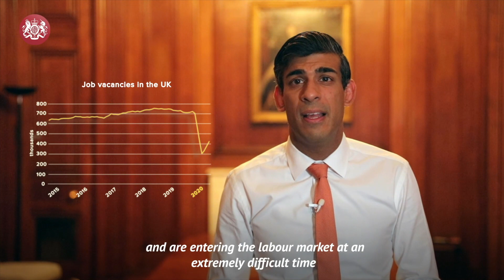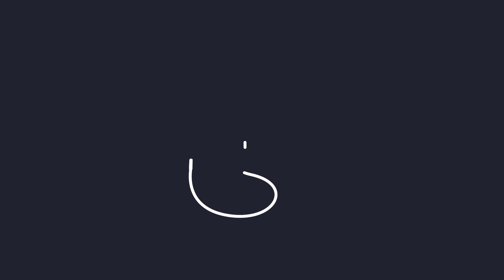Rishi Explains: The Kickstart Scheme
Over 19,000 job placements for unemployed young people have so far been created under our £2 billion Kickstart Scheme - with tens of thousands more expected in the months ahead.

Here Chancellor Rishi Sunak explains how the scheme works.